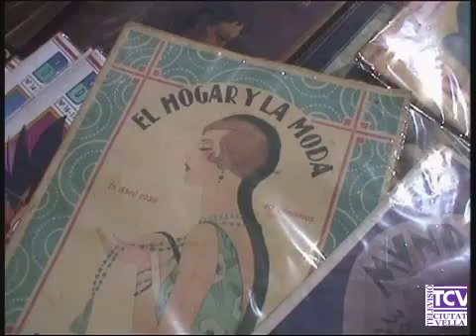1998 05 25 Els encants del Gotic